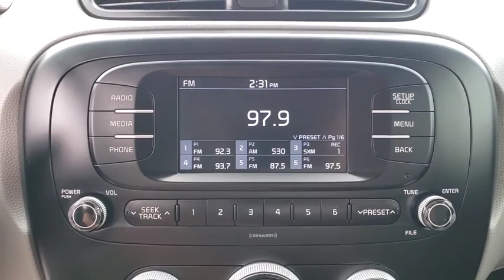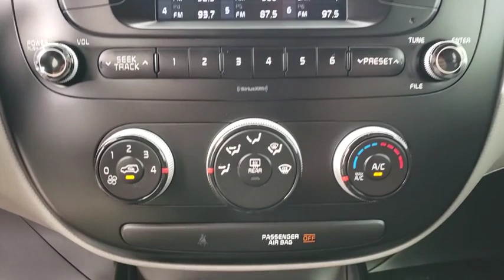2017 Kia Soul Ocala, Orlando, Deland, Clermont, Leesburg, FL CK200505A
Titanium Gray Used 2017 Kia Soul available in Ocala, Florida at Bill Bryan Kia. Servicing the Orlando, Deland, Clermont, Leesburg, FL area.